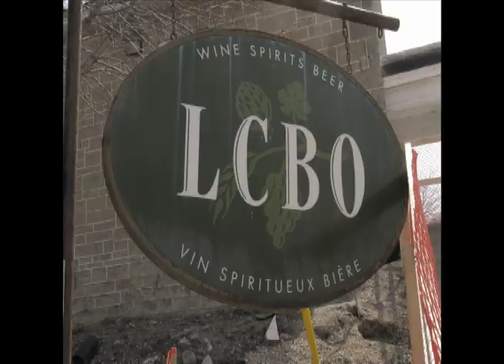Elora - As Seen by Mat Kollee.mov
A short, light-hearted narrative about the relationship I have with my hometown, Elora.